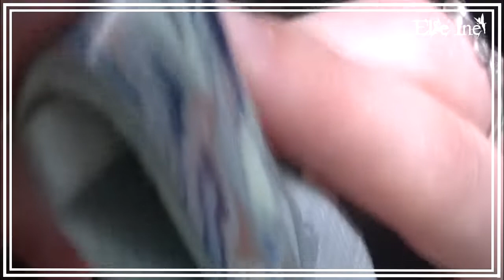Créations du mois d'Avril... encore un record battu!!!